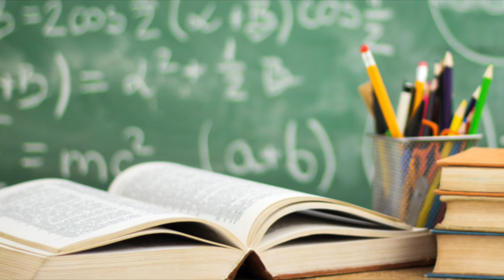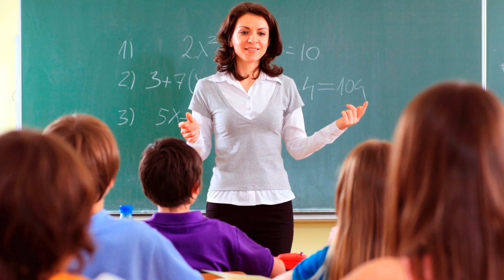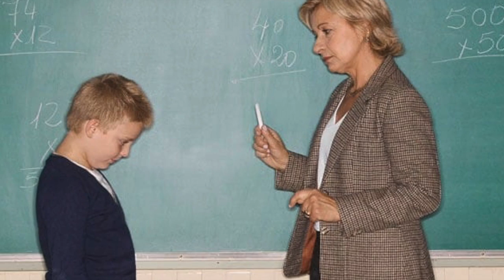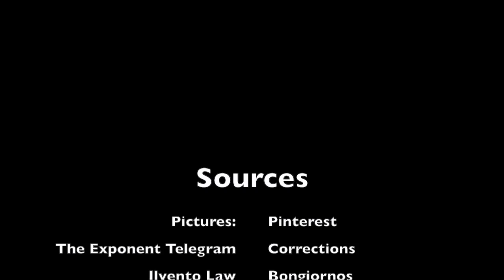Emily Willett Education Issues